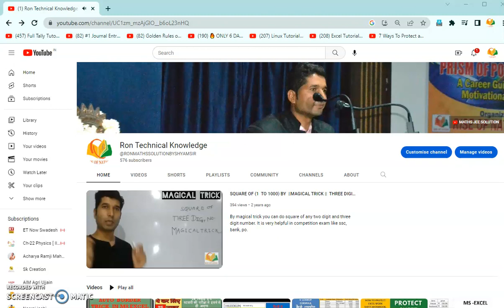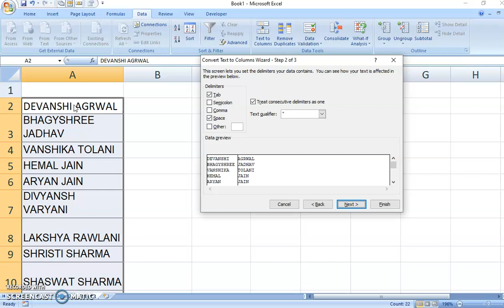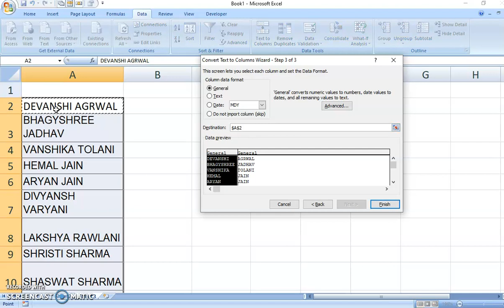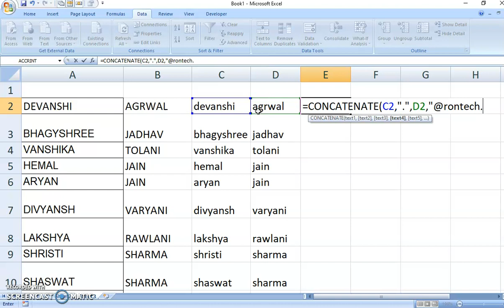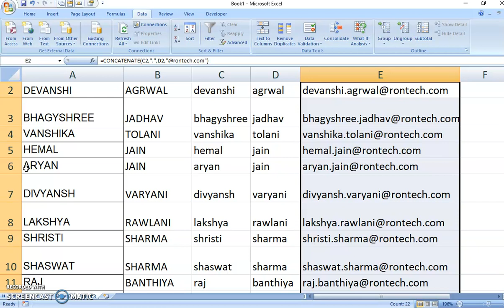MS EXCEL डाटा लिस्ट से नाम तथा सरनेम को अलग कैसे करे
|| MS EXCEL  मे 1000  लिस्ट के  EMAIL-ID कैसे  1 MINUTE ME बनाए||